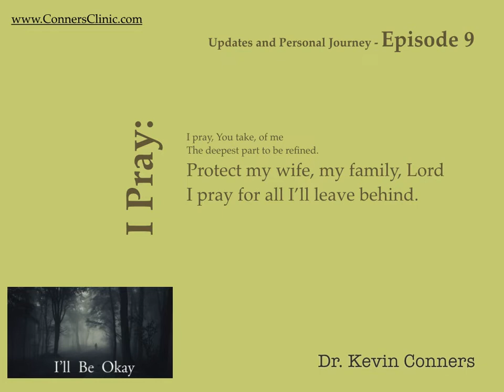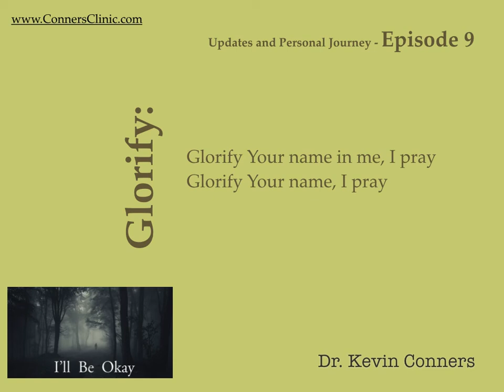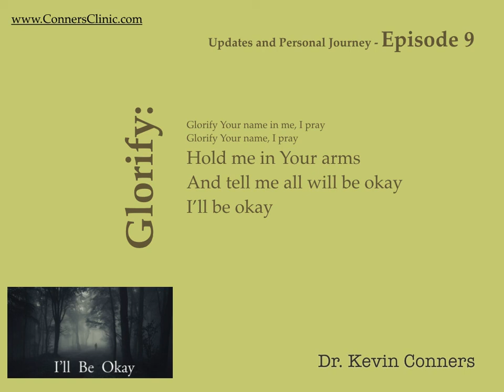Dr. Kevin Conners - Episode 9